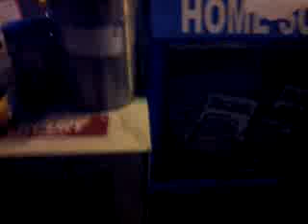Vigil TV September 10, 2012 851pm